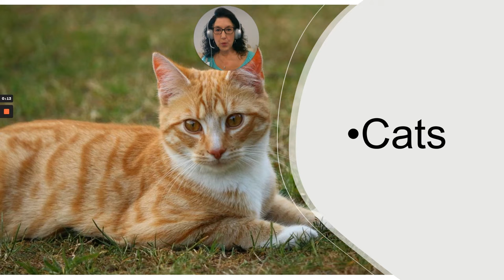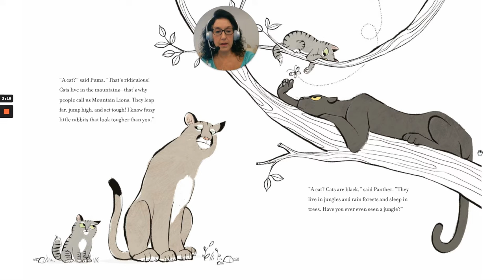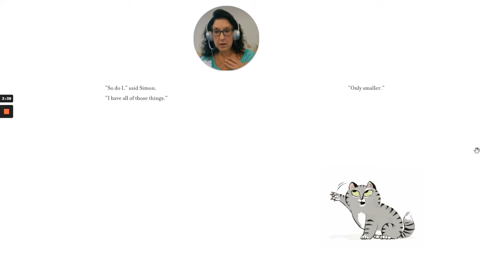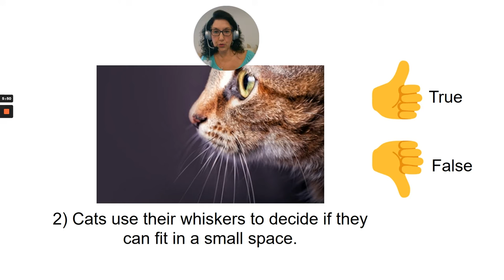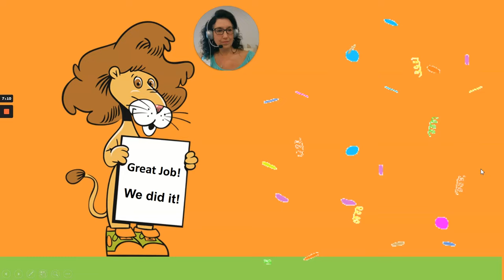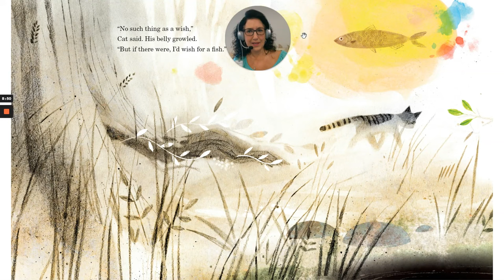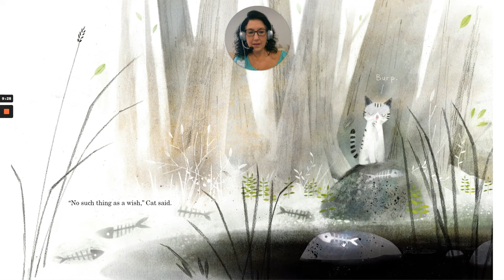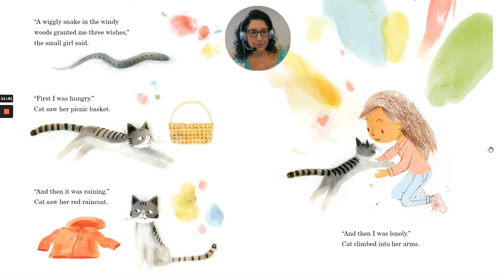Virtual Storytime—Cats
Join us for virtual storytime!

Books featured in this video:

“I Am a Cat" By Galia Bernstein

“Cat Wishes" By Calista Brill